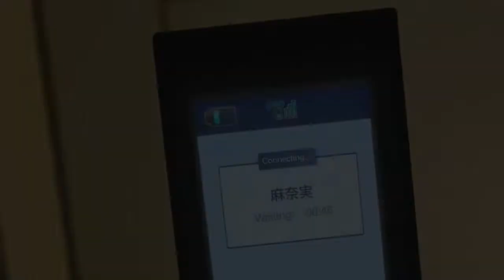AMV - Bloody Sister 720p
Wallpaper Link: N/A